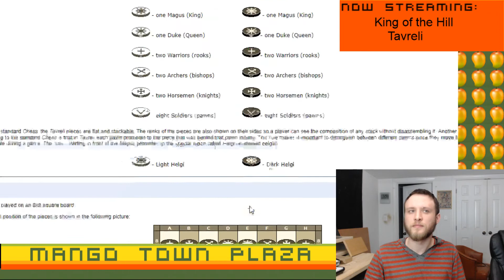King of the Hill Chess - Ep. 11 - Chess Variants Ep. 175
Our user names are:

MangoTownTravis
MangoTownMike
MangoTownMatt
MangoTownGravatt